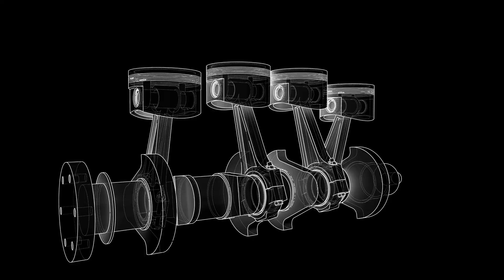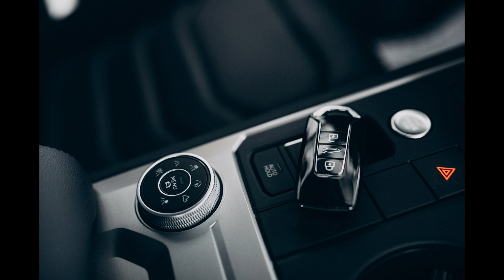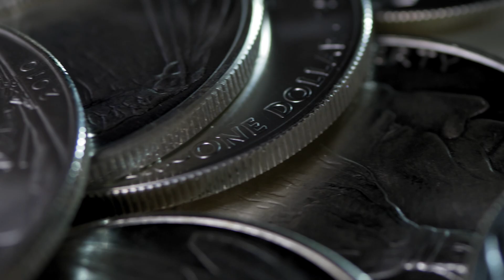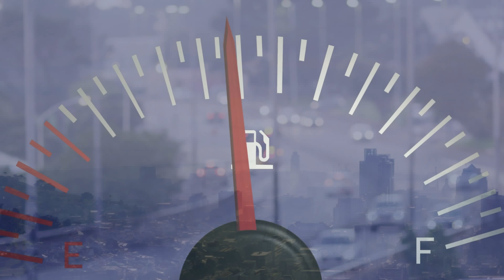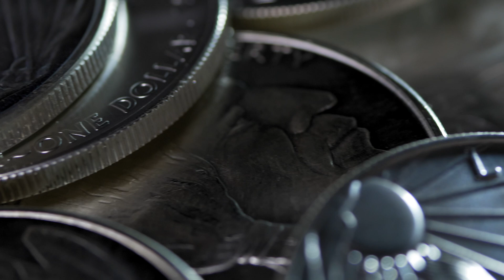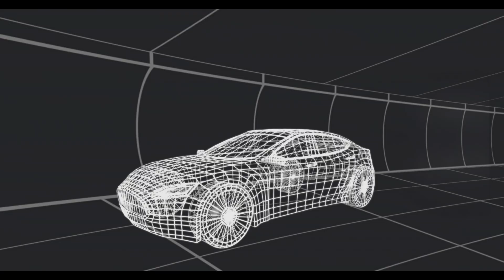"Mazda Just Changed the Game with a New Rotary Engine"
Mazda has just surprised the entire automobile industry! 🚗⚡ While the world is rapidly shifting toward electric vehicles (EVs), Mazda’s CEO has officially announced the return of the legendary rotary engine. According to Mazda, this breakthrough engine will be more powerful, fuel-efficient, and cost-effective than today’s EV technology.

Is this the beginning of a new automotive revolution? 🔥
In this video, we’ll break down what Mazda’s CEO revealed, how the rotary engine works, and why it could change the future of cars forever.

ceo

Mazda new rotary engine

Mazda rotary engine 2025

Mazda engine innovation

Mazda sports car engine

Mazda Wankel engine comeback

New rotary engine technology

Mazda performance engine

Rotary engine revival Mazda

Mazda engine breakthrough

High-performance Mazda engine

Mazda RX series update

Rotary vs piston engine

Future of rotary engines

Mazda engine efficiency

Mazda automotive innovation